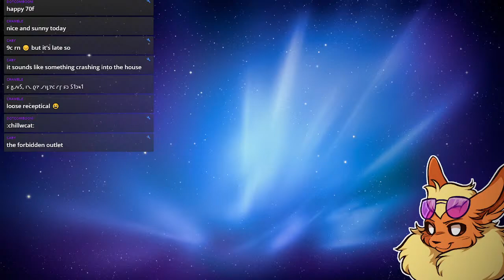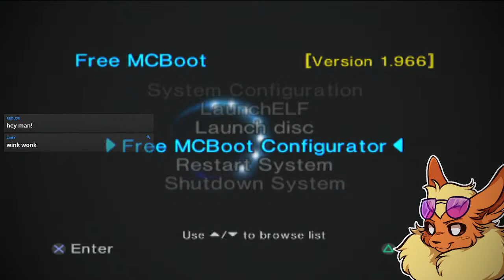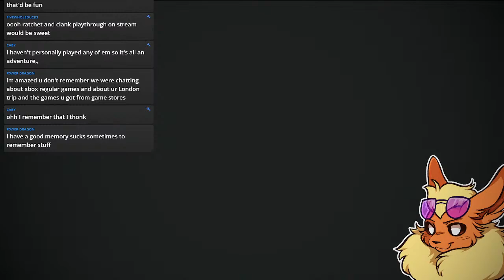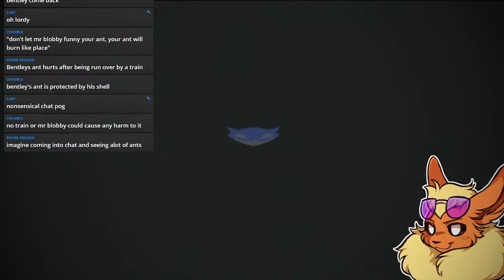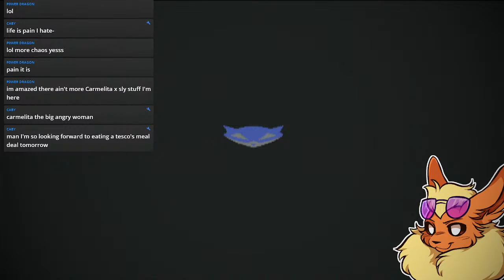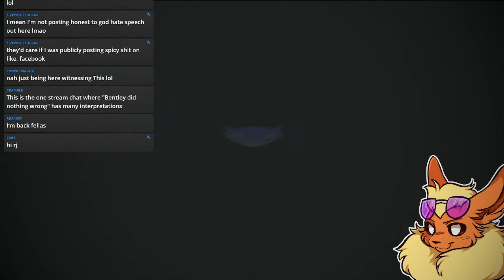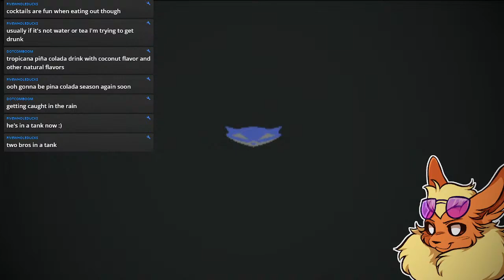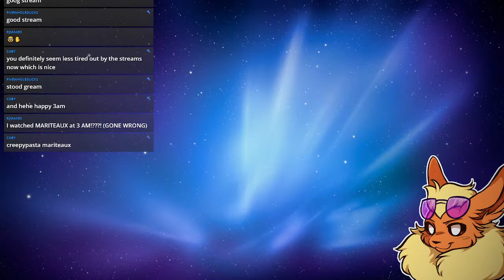Tonight, There's Gonna Be a Jailbreak (Sly 2: Band of Thieves, Part 4)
Tonight on Sly 2, Bentley drives a Bentley, Sly plays with the Contessa's ass, and Murray gets thrown in solitary confinement.

Games played:
Sly 2: Band of Thieves (PS2)